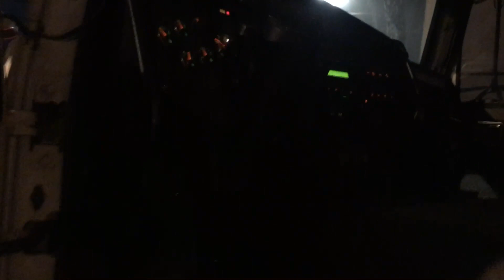11/10/19 Western Star.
Check the truck Sunday night